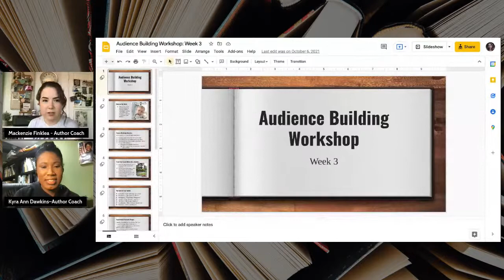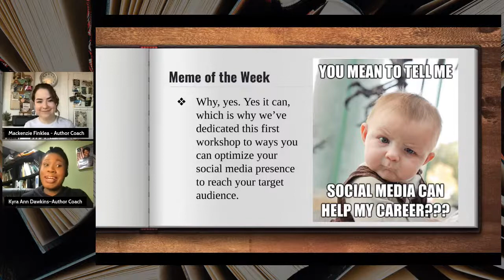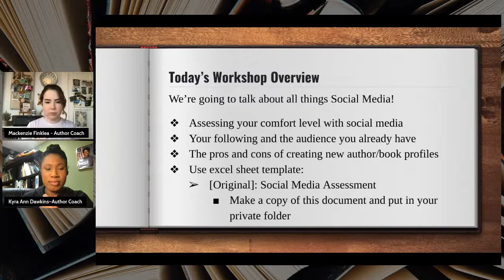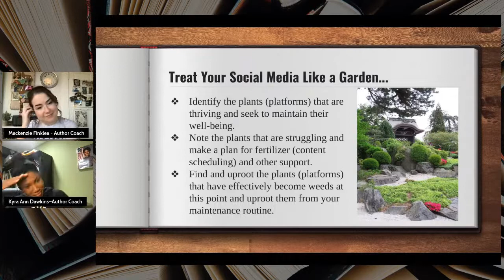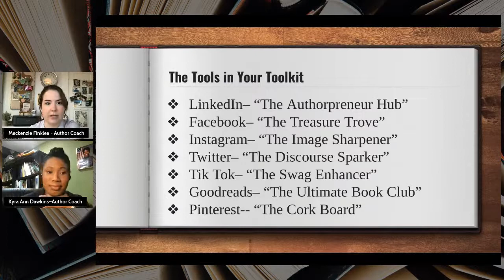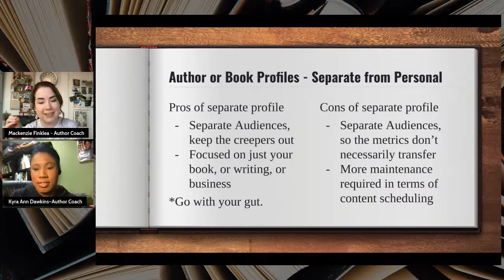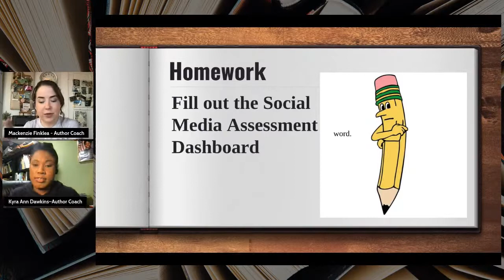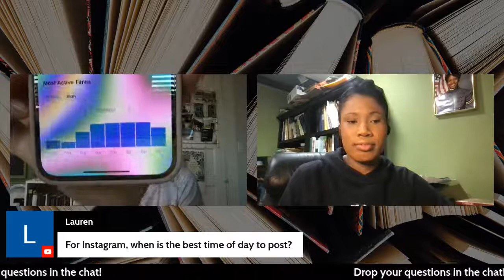Social Media Strategies for Authors | Audience Building Bootcamp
Week 3 of the Audience Building Bootcamp takes a hard look at your current digital presence on a variety of social media platforms. Learn how to best make use of each platform to grow your audience. Kyra Ann Dawkins and Mackenzie Finklea have coached over 1000 authors combined. Watch the remainder of the bootcamp livestreams to learn more. New stream each week for six weeks.

Audience Building Bootcamp is a limited series to help creators identify, grow, and engage the audiences for their work.

⏱️TIMESTAMPS⏱️
13:57 - Workshop Overview
14:37 - "Treat your social media like a garden"
16:40 - Tools in your toolkit
27:00 - Inspirational Accounts/People
29:25 - Author vs Book Profiles - Separate from Personal